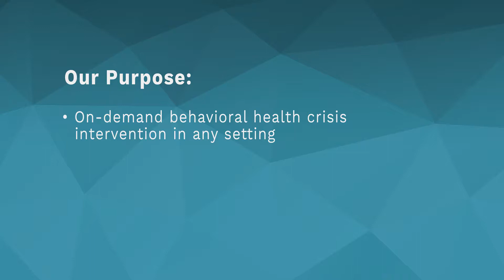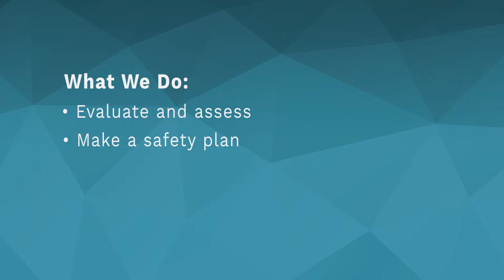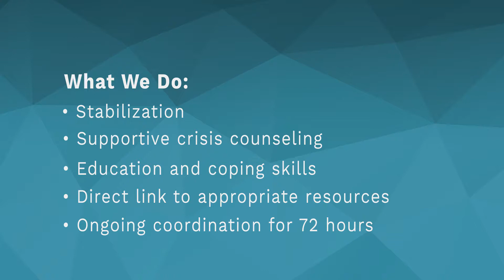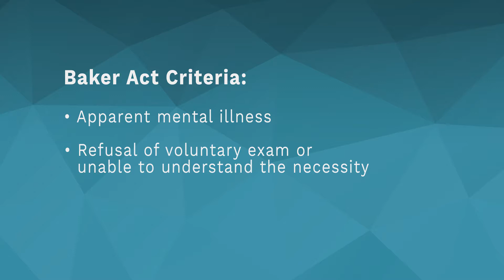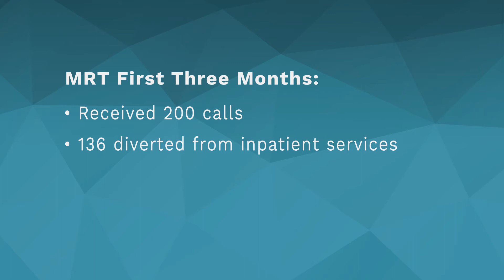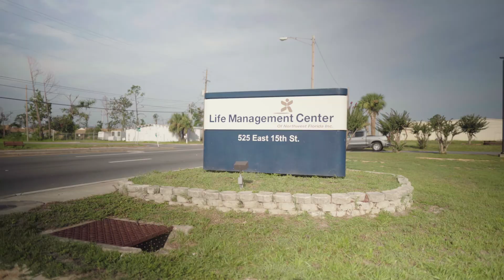School Staff - Law Enforcement Training: Mental Health Intervention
MRT - Mobile Response Team - Here to help School Staff & Law Enforcement make better decisions.

Even the most experienced law enforcement, school staff and EMTs can be unsure of how to effectively handle every mental health crisis. The MRT was created to provide on-demand behavioral health crisis intervention in any setting — most often at schools, but also in homes, ERs and other locations. (In homes and other non-school locations, we request that law enforcement accompany our team.)

The MRT serves anyone in need, focusing on those between ages 3 and 25 in Bay, Holmes, Washington, Jackson, Calhoun and Gulf counties. We recommend intervention when a crisis interferes with an individual’s ability to function and there is a clear and immediate need for stabilization.

Our goals are to:
• Lessen crisis trauma
• Divert individuals from ERs and the traditional court system
• Prevent unnecessary psychiatric hospitalization
• Help identify potential crises in advance

Easy to engage, 24 hours a day.
Simply call the MRT any time, day or night, and a behavioral health professional with specialized intervention training will assist you, either in-person at your location or through an electronic remote assessment, depending on proximity, day of the week or time of day.

Our first job is to evaluate and assess the individual, then make a safety plan for him or her and any others who may be affected. Depending on the situation, we can also provide:
• Stabilization
• Supportive crisis counseling
• Education and coping skills
• Direct links to appropriate resources
The MRT stays engaged with coordination and check-ins throughout the 72-hour period following crisis assessment. And if we can’t make an effective safety plan or otherwise address the situation, a Baker Act may be an option.

Experienced with Baker Act protocol.
The Baker Act, passed into law as the Florida Mental Health Act of 1971, allows people with mental illnesses to be held involuntarily for up to 72 hours in a mental health treatment facility if they’re believed to be a danger to themselves or someone else. MRT staff are fully trained in proper Baker Act protocol, which may include consulting with law enforcement and asking them to initiate a BA 52.
The MRT is always available to explain the Baker Act in detail and provide professional advice about when it may be the right course of action. Here are a few Baker Act basics we believe everyone responsible for a young person’s health and well-being should know:
• It is initiated by judges, law enforcement, doctors and mental health professionals.
• The individual must: have an apparent mental illness, refuse a voluntary exam (or be unable to understand why it’s necessary) and be likely to suffer neglect or harm himself or others in the near-future.
• The danger need not be imminent — for example, threatening suicide to occur later in the day or week can warrant a Baker Act.
• A delusion that can lead to serious harm or death may warrant a Baker Act, even if suicide or death isn’t explicitly mentioned.
• Holding an individual for a full 72 hours is not required by law; within 72 hours, the patient must be released, checked into the mental health facility, or approved by court petition for a stay beyond 72 hours.

Remember, it never hurts to have a conversation about mental health or substance use. Whether you need advice, have a question or are actively dealing with a crisis, consider Life Management Center’s Mobile Response Team an essential support resource.